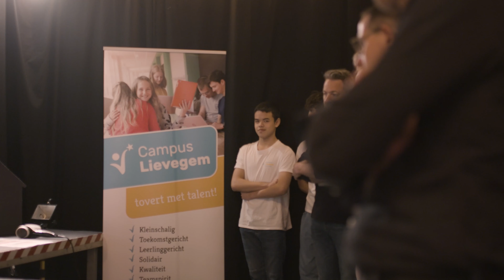Dit was de Innovatiecampus 2022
Ook in 2022 konden we via de Innovatiecampus weer honderden jongeren warm maken voor techniek en innovatie. Benieuwd hoe het eraan toeging? Check de recapvideo en herbeleef de Innovatiecampus alsof je er zelf bij was!